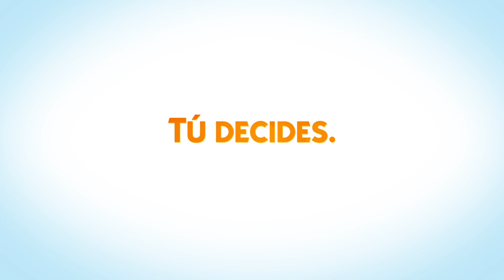Los Sims 4 ¡A Trabajar!: La vida inmóvil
Un amor tan fuerte que detiene el tiempo en el nuevo Pack de expansión Los Sims 4 ¡A Trabajar!

Explora nuevas carreras activas en Los Sims 4 ¡A Trabajar! Disponible el 1 de abril de 2015.